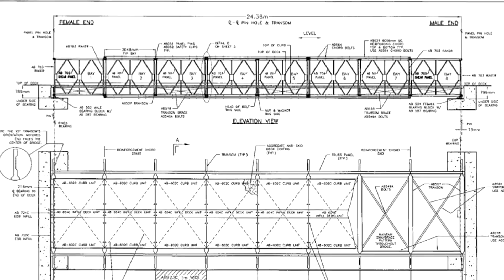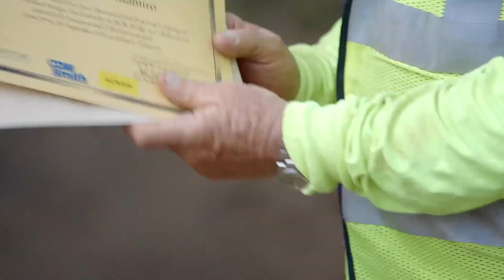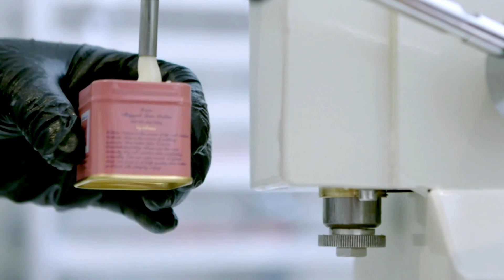USALS 2022 - Day 2 - US AFRICA BUSINESS FORUM DEAL ROOM PT2 [EN]